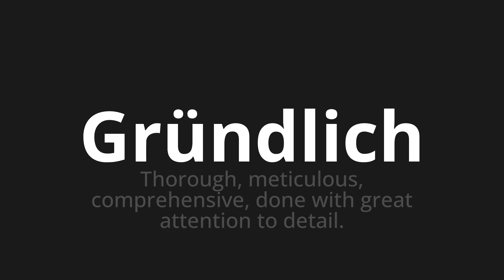How to pronounce Gründlich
Master the Pronunciation of 'Gründlich which means thorough' - which means : Thorough, meticulous, comprehensive, done with great attention to detail. 📝 with @PronunciationGerman 🎓🗣️ - [Your Guide to German]

Learn to pronounce 'Gründlich' perfectly in German with our easy and engaging tutorial by @PronunciationGerman! 📖📽️ In this comprehensive video, we provide you with native speaker examples 🗣️👂 and phonetic breakdowns 🎵 to ensure you get the pronunciation just right.

How to say Thorough in German